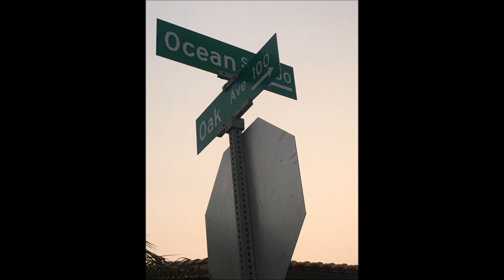Both Sides Now (Clouds) - Joni Mitchell (Susan Rainwater)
Here, Susan Rainwater sings Both Sides Now (Clouds).  I hope you enjoy it!